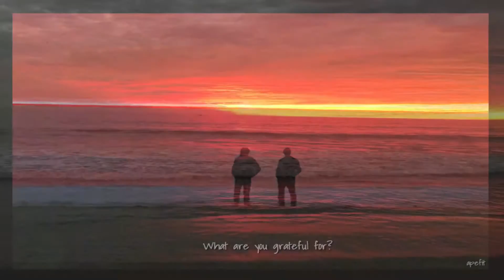December 20, 2016 Marina Del Rey Sunset...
Day 826